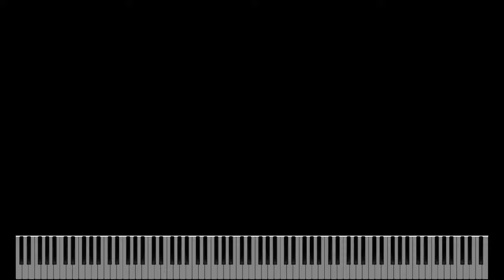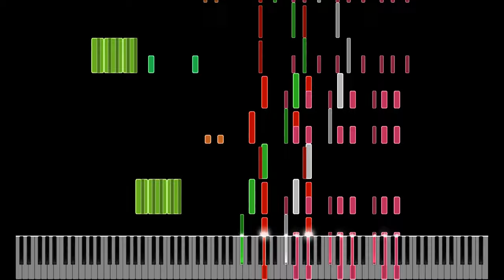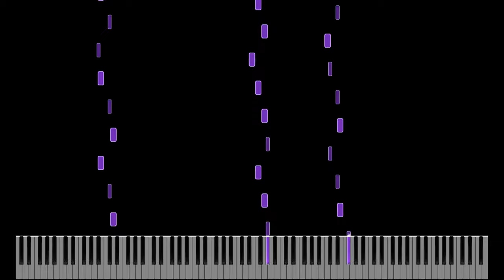RUSH ✅⛔❌ (Check No Entry Cross) [My Version]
Creator of this Version: @Lynes66  (me, lol)

Creator of Original: @sheetmusicbiano66